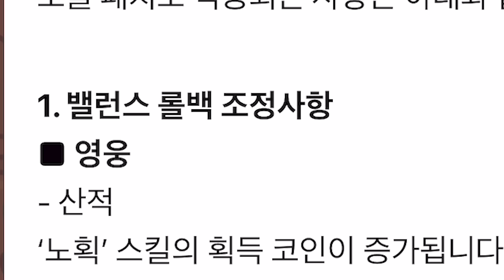10배뽑기 10000개 인생도박 도전?!!! 신화 한 방에 신화석이 300개야 ㅋㅋㅋㅋㅋ - 운빨존많겜